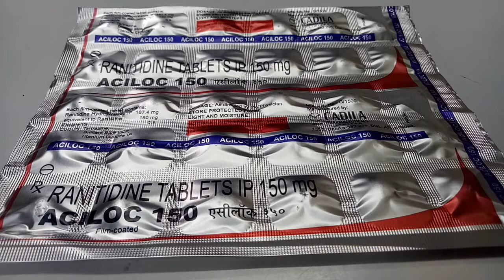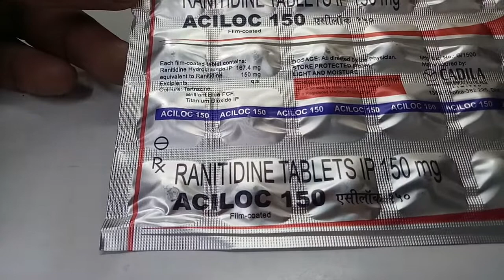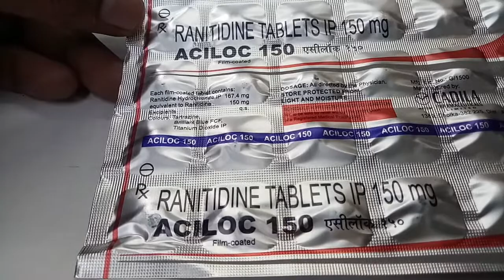Aciloc 150 Tablet Review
Aciloc 150 Tablet Review Aciloc 150 Tablet is a medicine that reduces the amount of excess acid make by your stomach. It is used to treat and prevent heartburn, indigestion and other symptoms caused by too much acid in the stomach. It is also used to treat and prevent stomach ulcers, reflux disease and some other rare conditions.